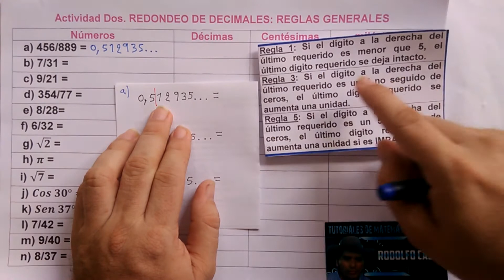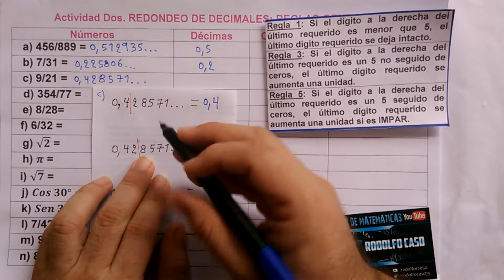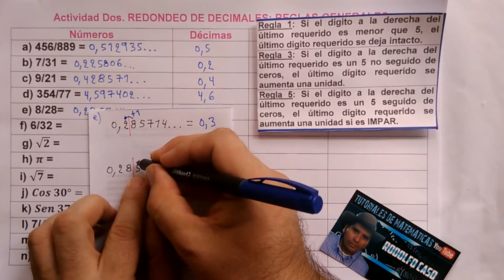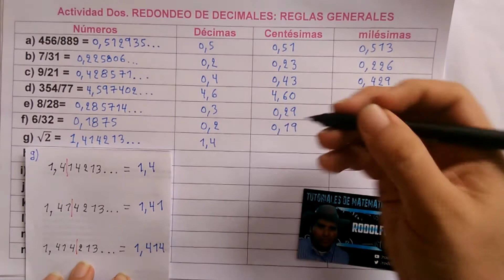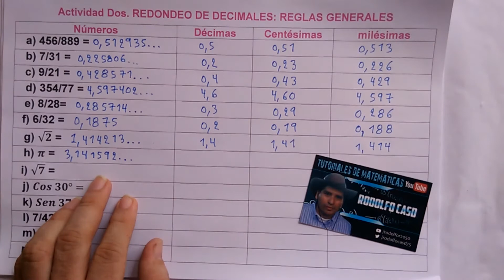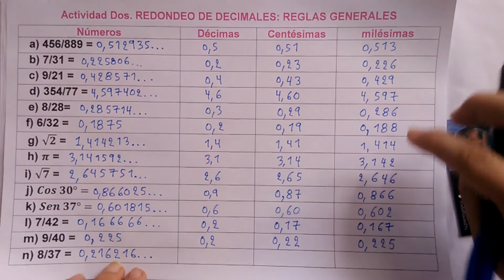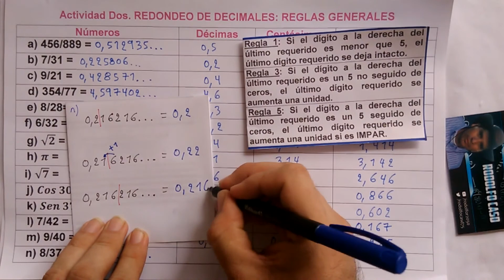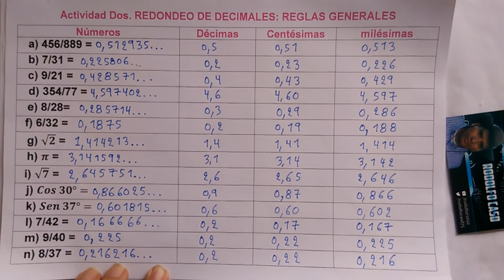(3) REGLAS GENERALES PARA REDONDEO DE DECIMALES. ACTIVIDAD DOS